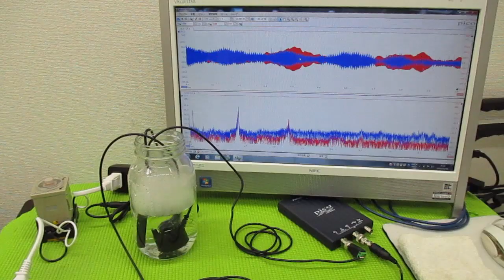超音波の発振制御技術 ultrasonic-labo